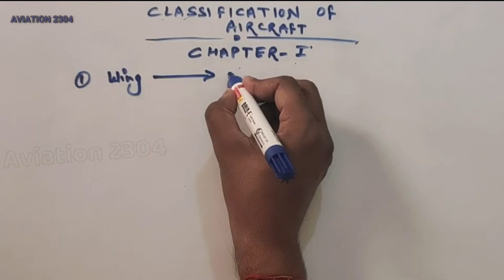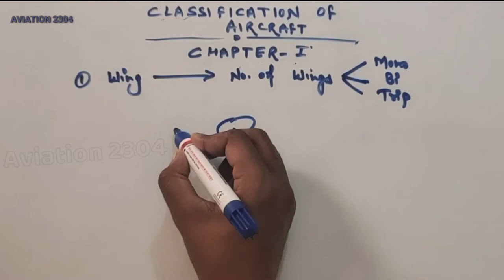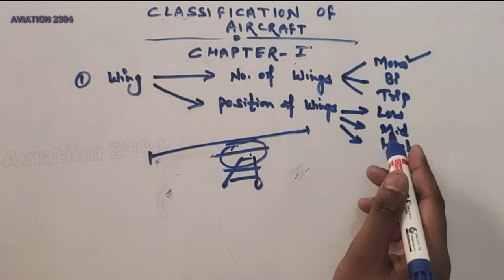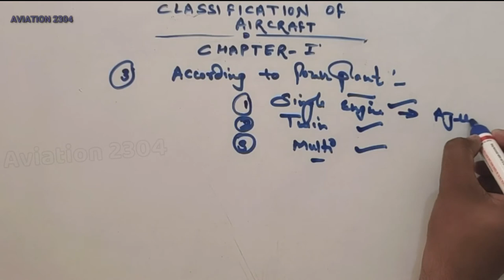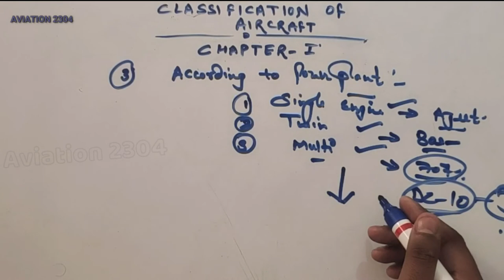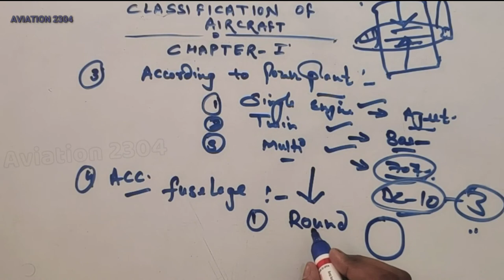(Chapter-01) Classification of Aircraft || Theory of flight in Hindi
Hello friends this is Lesson 1 of theory of flight series.In this video you will came to know about different classifications of aircraft/airplane/aeroplane. On the basis of wings or type of landing gear or fuselage.

In flight a powered aircraft can be considered as being acted on by four forces: lift, weight, thrust, and drag.Thrust is the force generated by the engine (whether that engine be a jet engine, a propeller, or -- in exotic cases such as the X-15 -- a rocket) and acts in a forward direction for the purpose of overcoming drag.Lift acts perpendicular to the vector representing the aircraft's velocity relative to the atmosphere. Drag acts parallel to the aircraft's velocity vector, but in the opposite direction because drag resists motion through the air. Weight acts through the aircraft's centre of gravity, towards the centre of the Earth.

In straight and level flight, lift is approximately equal to the weight, and acts in the opposite direction. In addition, if the aircraft is not accelerating, thrust is equal and opposite to drag.

In straight climbing flight, lift is less than weight.[4] At first, this seems incorrect because if an aircraft is climbing it seems lift must exceed weight. When an aircraft is climbing at constant speed it is its thrust that enables it to climb and gain extra potential energy. Lift acts perpendicular to the vector representing the velocity of the aircraft relative to the atmosphere, so lift is unable to alter the aircraft's potential energy or kinetic energy. This can be seen by considering an aerobatic aircraft in straight vertical flight (one that is climbing straight upwards or descending straight downwards). Vertical flight requires no lift. When flying straight upwards the aircraft can reach zero airspeed before falling earthwards; the wing is generating no lift and so does not stall. In straight, climbing flight at constant airspeed, thrust exceeds drag.

There are three primary ways for an aircraft to change its orientation relative to the passing air. Pitch (movement of the nose up or down, rotation around the transversal axis), roll (rotation around the longitudinal axis, that is, the axis which runs along the length of the aircraft) and yaw (movement of the nose to left or right, rotation about the vertical axis). Turning the aircraft (change of heading) requires the aircraft firstly to roll to achieve an angle of bank (in order to produce a centripetal force); when the desired change of heading has been accomplished the aircraft must again be rolled in the opposite direction to reduce the angle of bank to zero. Lift acts vertically up through centre of pressure which depends on the position of wings. The position of the centre of pressure will change with changes in the angle of attack and aircraft wing flaps setting.

Yaw is induced by a moveable rudder-fin. The movement of the rudder changes the size and orientation of the force the vertical surface produces. Since the force is created at a distance behind the centre of gravity, this sideways force causes a yawing moment then a yawing motion. On a large aircraft there may be several independent rudders on the single fin for both safety and to control the inter-linked yaw and roll actions.

Using yaw alone is not a very efficient way of executing a level turn in an aircraft and will result in some sideslip. A precise combination of bank and lift must be generated to cause the required centripetal forces without producing a sideslip.

Pitch is controlled by the rear part of the tailplane's horizontal stabilizer being hinged to create an elevator. By moving the elevator control backwards the pilot moves the elevator up (a position of negative camber) and the downwards force on the horizontal tail is increased. The angle of attack on the wings increased so the nose is pitched up and lift is generally increased.